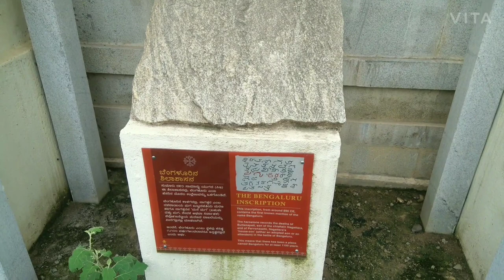Begur fort & Bangalore history inscription of 800CE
Begur fort & Bangalore inscription near by Vishwanath temple states "Battle of Bangalore  in 800CE"
Bangalore was there from 1100 years.
The inscription is written in "Halekannada"(Old kannada